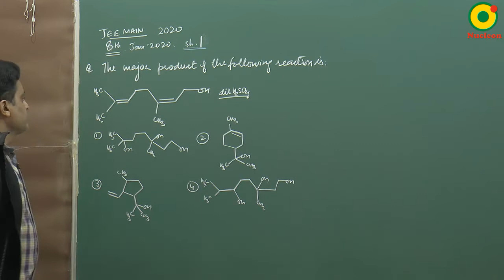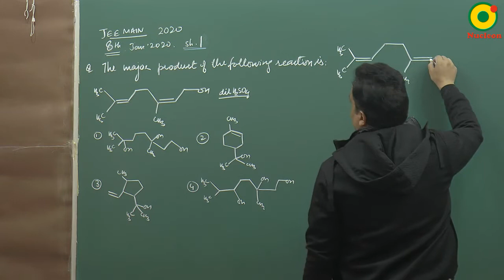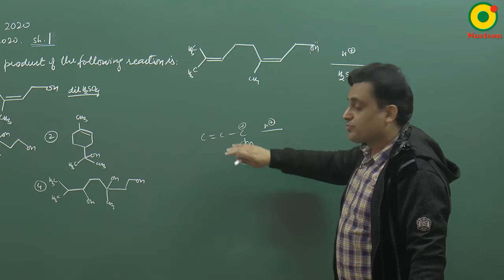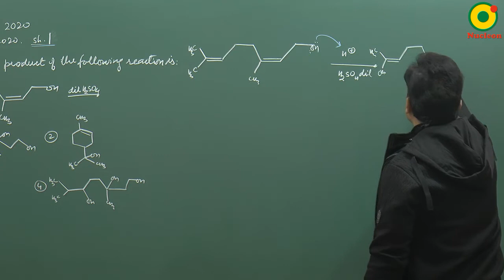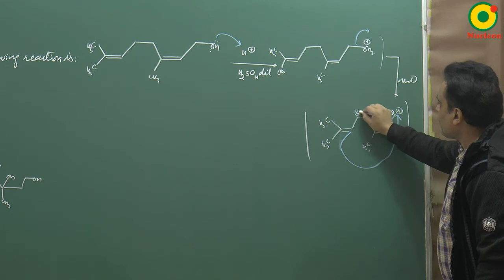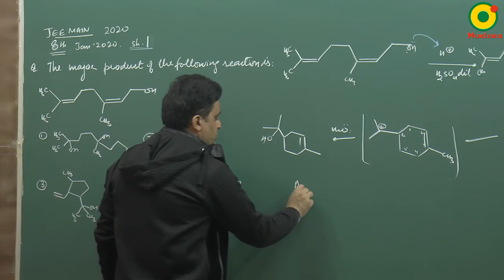IIT JEE Chemistry JEE MAIN 2020 (8 Jan S1) Question 1 Problem Solving By VKP Sir M.Sc. IIT BHU